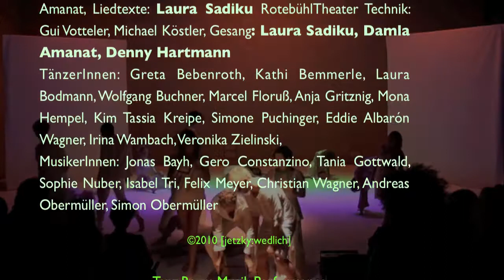iCons-Games-Live.mov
iCons - Dance-Music-Theatre
by Antje Jetzky and Ulrich Wedlich
In cooperation with the Professional Dance Academy Stuttgart and the Stuttgarter Musikschule
Live - im RotebuehlTheater Nov 2010
Tanz.Raum.Musik.Performance
[jetzky:wedlich]